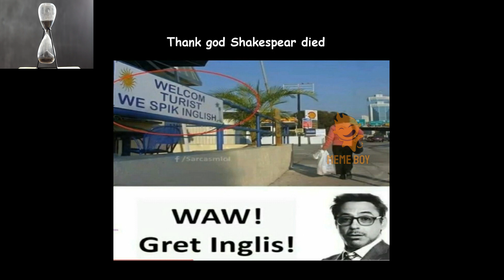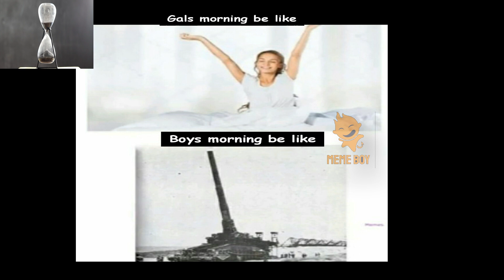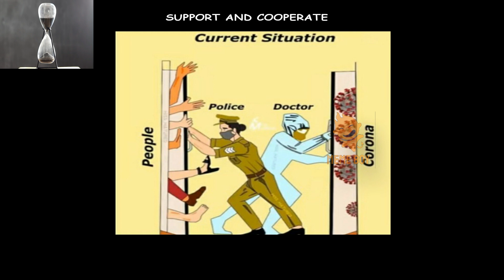PURINJAVAN PISTA MEME 1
PURINJAVAN PISTA MEME#LEGENDSMEMES#SINGLES#FUNMEMES